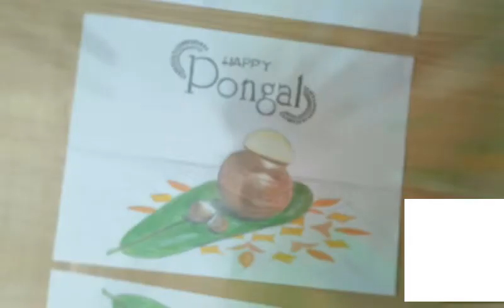3D Art Colour Pencil Drawing Tamil Dancer 😊😀💃😘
Handu Black Angel Art
I am Pulasthi Handun Chathuranga
An  artist .If  See anything as a picture
Like to drow creative diffrent art .and dn’t
Wish to drow same arts
The arts is making .human’s body and mind  carm peacefull combination behavior
Its  will help to develop naturehood society.